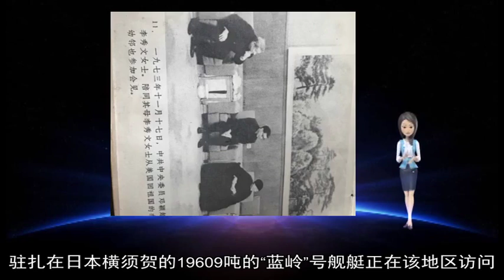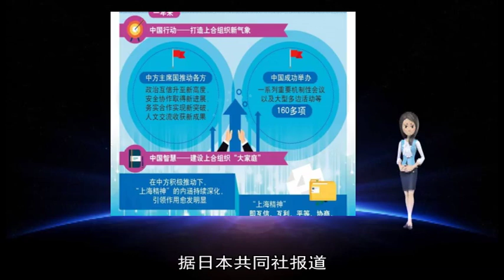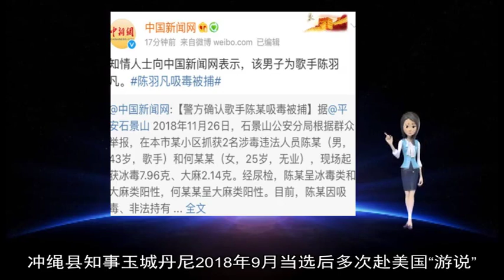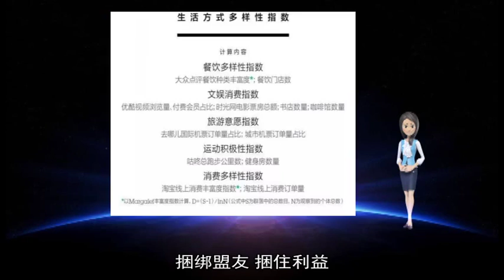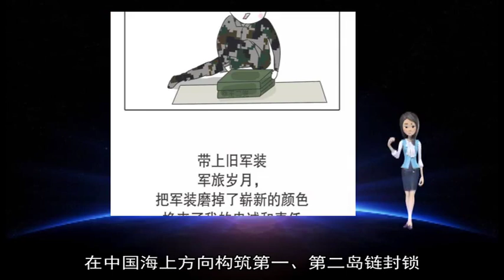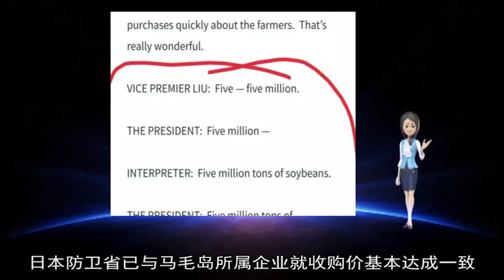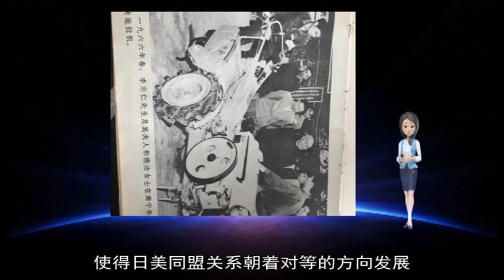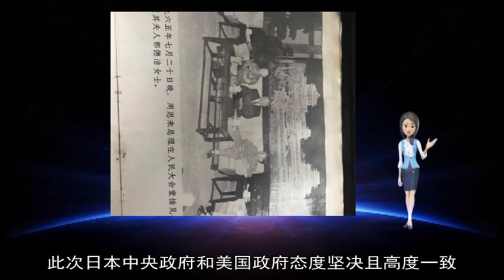军事新闻-2月17日一分钟阅尽天下军情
海军昆仑山舰抵达阿布扎比参加国际防务展  当地时间2月16日下午 中国海军两栖船坞登陆舰——昆仑山舰抵达阿联酋阿布扎比扎伊德港 参加即将举行的第十四届阿布扎比国际防务展及第五届海军防务展  美第七舰队旗舰访韩  韩国海军称 美国海军第七舰队的指挥舰15日访问韩国东南部港口城市釜山 以加强两国海军之间的交流和友好关系  据消息人士称 经过数月的维护工作后 驻扎在日本横须贺的19609吨的“蓝岭”号舰艇正在该地区访问 预计将在韩国停留至下星期早些时候  阿富汗军队空袭打死打伤38名塔利班武装分子  阿富汗安全部门官员扎伊努拉16日说 阿富汗军队15日晚在该国南部乌鲁兹甘省向塔利班武装分子发动空袭 打死和打伤22名和16名武装分子  扎伊努拉说 被打死的武装分子中包括一名名为哈姆杜拉的当地头目 空袭时 这伙武装分子正讨论新的袭击计划  伊朗说沙特和阿联酋幕后支持恐怖袭击发动者  伊朗伊斯兰革命卫队司令穆罕默德·贾法里16日说 沙特和阿联酋在幕后支持伊朗境内恐怖袭击事件的发动者 并说伊朗将会采取报复行动 为驻日美军基地搬迁建造新基地 不顾冲绳民众的激烈抗议 强行在冲绳县名护市边野古地区实施填海造陆工程；为给驻日美军航母舰载机模拟起降训练提供训练场 高价收购马毛岛 近日 为留住驻日美军 日本政府煞费苦心  无视民意 无法回头  据日本共同社报道 近日 日本政府在冲绳县边野古地区沿岸填海造陆 为美军建新军事基地 引发民众的一再抗议 1月7日 30多名日裔美国人在美国白宫面前集会示威 要求停止填海造陆工程 主办此次白宫集会的日裔美国人罗伯特·梶原 在白宫网站上开展了要求停止填海造陆的电子签名请愿活动 截止1月7日 请愿网站上共有19 5万人签名  “这次日本民众抗议和请愿活动的力度和规模前所未有 不仅把抗议示威范围扩大到白宫门前 还借助互联网 扩大国际影响 向日本中央政府和美国政府施压 ”外交学院国际关系研究所日本研究中心副主任周永生在接受本报记者采访时说 美国奥巴马政府时期确立一项制度 凡是民众在白宫网站上征得超过10万人签名 就可以得到美国政府回应 但特朗普政府能否延续奥巴马时期的制度 尚待观察  此次抗议活动围绕的中心是普天间美军基地搬迁问题 普天间美军基地位于冲绳县宜野湾市 是驻日美军在冲绳的最大军事基地和最大直升机机场  周永生表示 日美政府1996年商定 在冲绳县内搬迁美海军陆战队普天间基地 由人口密集的宜野湾市迁到名护市边野古 然而 驻日美军犯罪、坠机、高空坠物、噪音及污染等问题持续 当地居民不堪忍受 多次要求关闭该基地 把新基地完全迁至县外  “对话”是冲绳民众在抗议前的一再呼吁 冲绳县知事玉城丹尼2018年9月当选后多次赴美国“游说” 反对美军基地县内搬迁 提议美国、日本中央政府、冲绳县政府作“三方对话” 协商新基地选址纠纷 美国政府回应 这一纠纷应当在日本中央政府和冲绳县政府之间解决 填海前一天 玉城在东京分别面见日本内阁官房长官菅义伟、防务大臣岩屋毅 请求中央政府暂缓施工 参与对话  2018年12月14日 日本中央政府强制填海 玉城丹尼谴责日本中央政府单方面决策“违法” “强制往海里倾倒沙土 丝毫不顾冲绳人的意愿 我非常愤慨 ”  共同社报道称 着手填海 意味着普天间基地搬迁进入“无法回头”的阶段 日本政府预期在边野古造陆近160公顷 新建两条飞机跑道 供后期基地建设使用 全部工程定于2022年完工  捆绑盟友 捆住利益  日本政府为何无视民意 执意将普天间基地设在冲绳岛内呢？  “日美同盟关系是二战后日本外交的基轴 《日美安全保障条约》是日美关系的基石 ”中国社会科学院日本研究所外交研究室主任吕耀东对本报表示 根据《日美安保条约》规定 美国可以在日本行政管辖范围内的任何一个地方设立军事基地 驻日美军是历史遗留问题 日本中央政府认为 必须加强日美军事同盟 因为驻日美军对保护日本国土安全发挥着重要作用 借口是朝核安全威胁和所谓“中国威胁论”等  “冲绳是战略要地 美国不想离开 保护日本安全只是借口 ”周永生表示 自上世纪50年代初 美国纠集和拉拢其亚太盟友 在中国海上方向构筑第一、第二岛链封锁 冲绳岛就处于第一岛链上 原本 第一岛链是为拦截共产主义势力的扩张 苏联解体后 美国依然在冲绳保持大量驻军 核心目的是对中国和朝鲜半岛实施前沿部署和前沿威慑  美国不想走 日本中央政府也想留下美军 双方一拍即合 除了在冲绳填海造陆为美军建新军事基地外 为了留住美军 日本政府不惜花大价钱  据共同社报道 日本防卫省计划花费约160亿日元（约合10亿元人民币） 购买日本西南地区的马毛岛 将其建成日本自卫队及驻日美军的共用新据点 供美军航母舰载机陆上模拟起降训练  《读卖新闻》称 日本防卫省已与马毛岛所属企业就收购价基本达成一致 计划在2019年4月前的本财年内签订收购合同 报道披露 为在马毛岛上建训练场作准备 日本防卫省在2019年度预算中列入约6亿日元作环境调查费  “日本屈服于美国在东亚的战略部署 也有自己的利益诉求 ”周永生表示 日本为驻日美军花费甚巨 但也并非一无所获  “在日美同盟关系中 日本得到的好处包括舰船出海和军备扩张 ”吕耀东分析 一方面美国军舰在世界各地进行军事活动 日本都紧随其后；另一方面 近年来 美日同盟关系发生微妙变化：过去 美国是保护者 日本是被保护者 关系是不对等的 2015年 日本通过《新安保法》 解禁集体自卫权 使得日美同盟关系朝着对等的方向发展 作为美国推行全球战略的帮手 日本以保护美国在亚太的利益为借口 增加军费开支、增添武器装备、扩展军事力量 为修宪做准备  对话泡汤 对抗加剧  “冲绳民众扩大抗议的规模和力度是无奈之举 从以往经验来看 此次日本中央政府和美国政府态度坚决且高度一致 不会接受冲绳地方政府的诉求 更不会做出任何让步 ”吕耀东认为